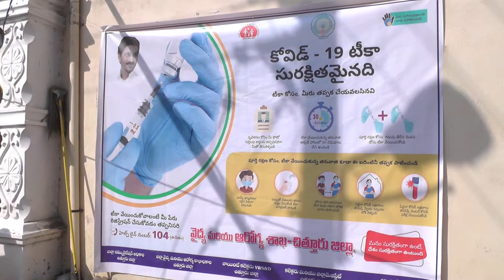16.01.21చిత్తూరు ప్రభుత్వ ఆస్పత్రిలో కోవిడ్ వ్యాక్సినేషన్ కార్యక్రమము లో పాల్గొన్నచిత్తూరు యం యల్ ఏ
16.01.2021చిత్తూరు ప్రభుత్వ ఆస్పత్రిలో కోవిడ్ వ్యాక్సిన్ వేసేందుకు చేసిన ఏర్పాట్లను పరిశీలించిన చిత్తూరు శాసనసభ్యులు శ్రీనివాసులు, చూడ చైర్మెన్ పురుషోత్తం రెడ్డి, ఆర్.ఎం. ఓ సంధ్య  కోవిడ్ అధికారి డాక్టర్ మహేష్ తదితరులు.